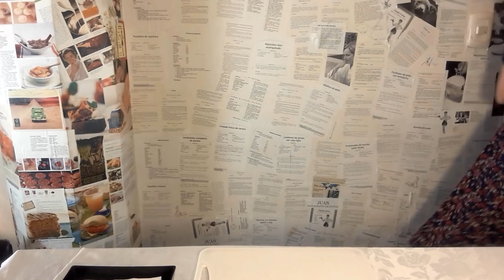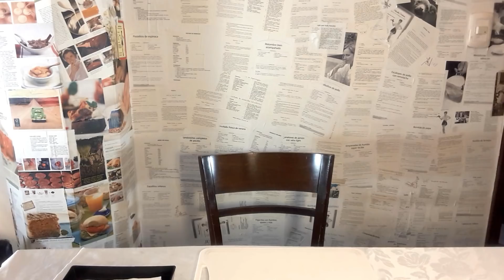🔥 SUSHI ROLL GRANDE - con mucho relleno!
✅​ ¿Cómo cortar la zanahoria para sushi roll? 1:00
✅​ ¿Cómo cortar la cebolla de verdeo para sushi roll? 2:04
✅​ ¿Cómo cortar el pepino para sushi roll? 2:40
✅​ ¿Cómo cortar la palta para sushi roll? 3:15
✅​ ¿Cómo cortar el salmón para sushi roll? 4:25
✅​ ¿Cómo envolver la esterilla para sushi roll? 6:27
✅​ ¿Cómo armar sushi roll o futomaki? 7:05
✅​ ¿Cómo se corta el futomaki o sushi roll grande? 10:34